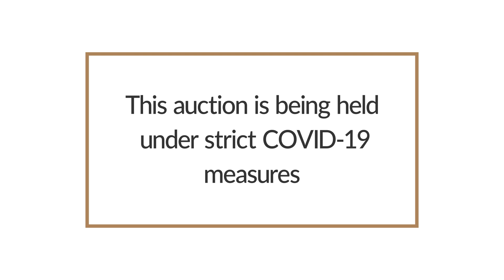Western Cape Dorper Club Sale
The Western Cape Dorper Club Sale takes place on 1 October 2020 from 11:00 at Steilhoogte Primary School.

On offer:
- 77 Dorpers
- 68 White Dorpers